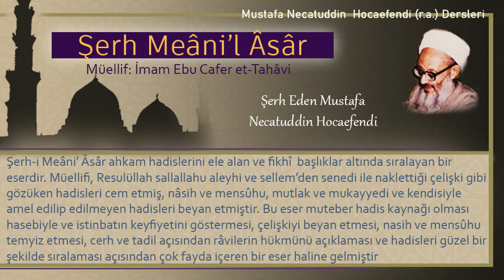72 | Vitirden sonra nafile kılma | Mustafa Necatuddin